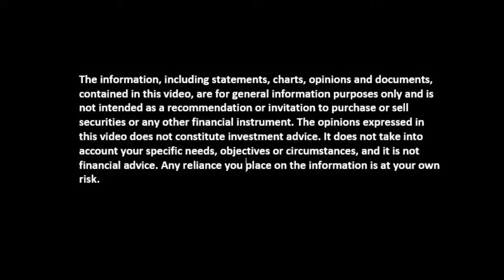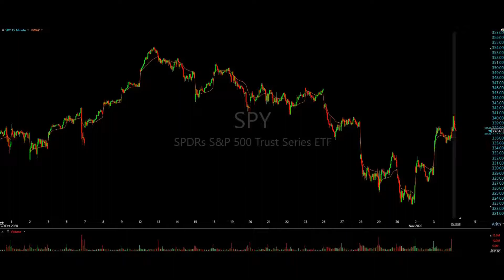Trade Ideas Nov 4, 2020